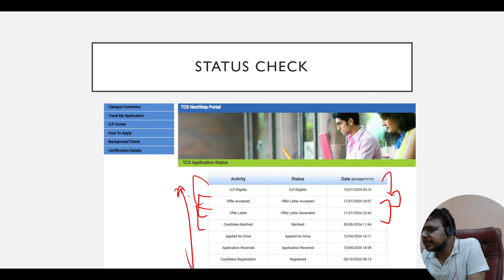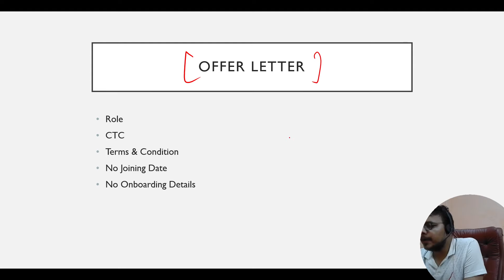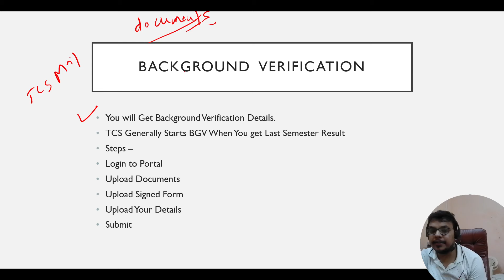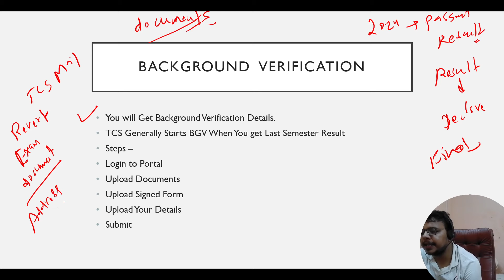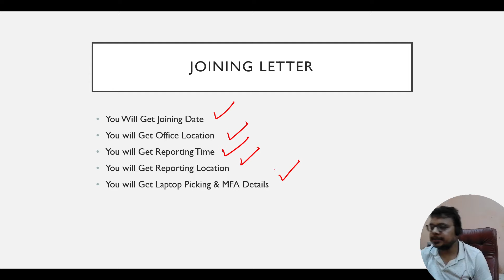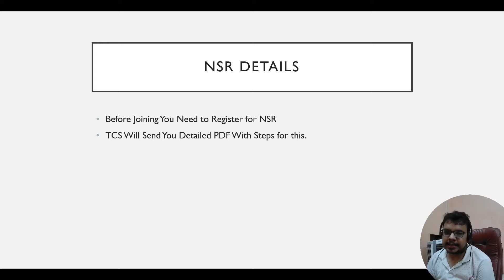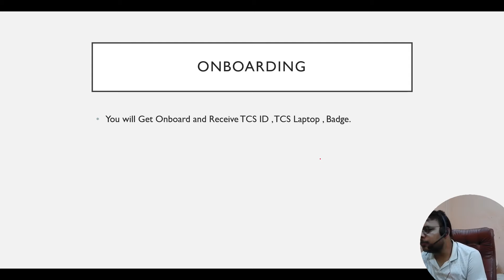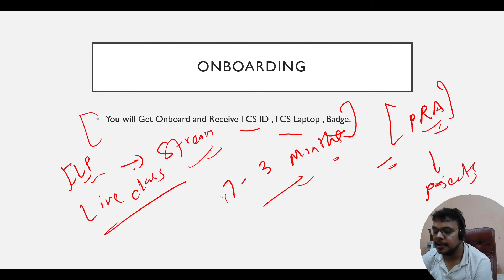TCS Process After Offer Letter | TCS Results 2024 | Background Verification , Joining Letter , ILP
Description Videos

TCS NQT Interview Results
TCS Interview Results
TCS Result Update 2024|
TCS NQT Result Update
Off campus job 2023
2023 Batch Job
2024 jobs
2024 batch hiring
2024 IT Jobs
new jobs freshers 2024
2024 batch hiring
accenture result
accenture new hiring 2024
accenture pada